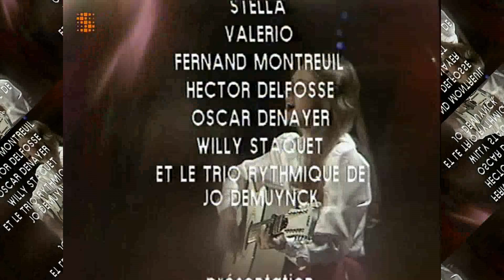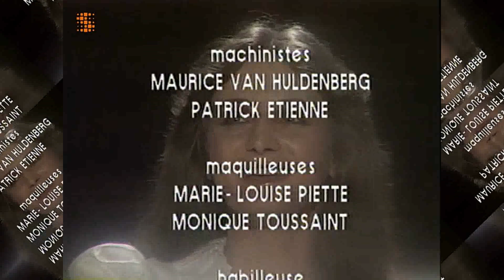Nicole ''La Paix Sur Terre